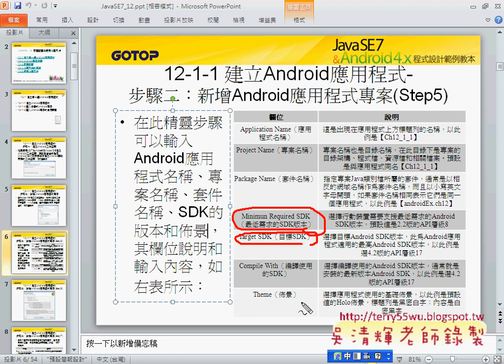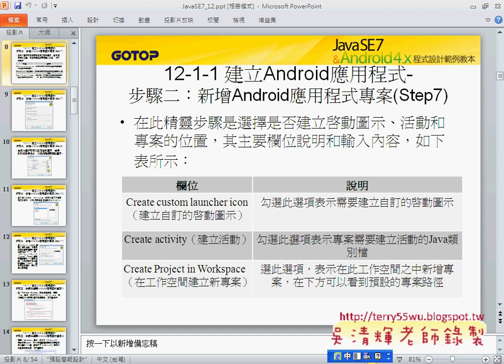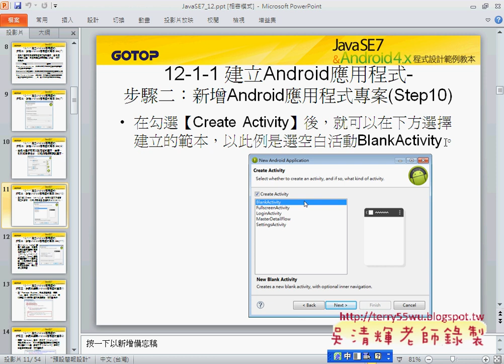0112-1 建立第一個Android應用程式JAVA入門到Android設計 吳老師